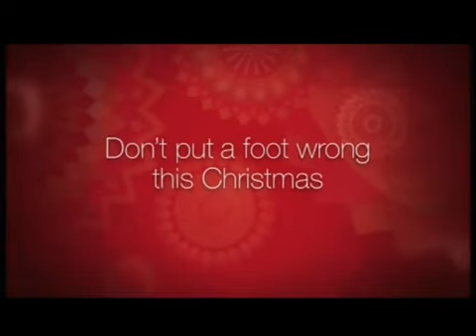M & S - You Should Be Dancing Advert